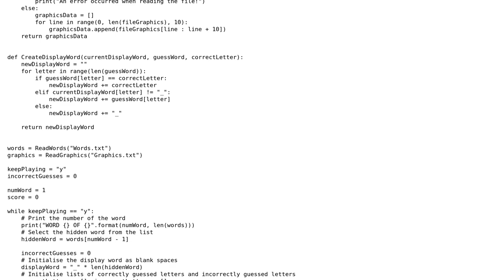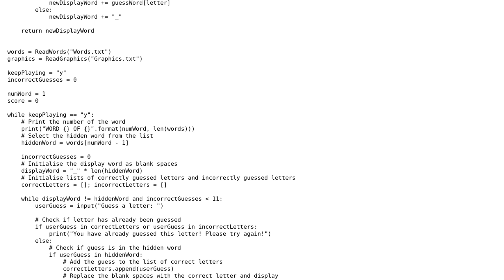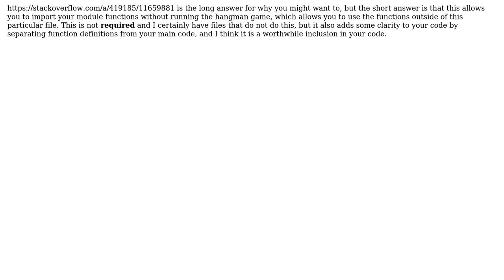Code Review: Python Text-Based Hangman Game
With thanks & praise to God, and with thanks to the many people who have made this project possible! | Content (except music & images) licensed under CC BY-SA | Music | Images & others | With thanks to user stadepalli user SAM OnELA user Kraigolas and the Stack Exchange Network Trademarks are property of their respective owners. You are responsible for your own actions.